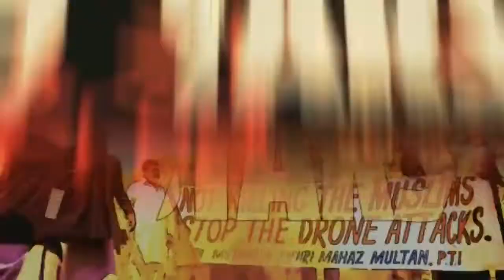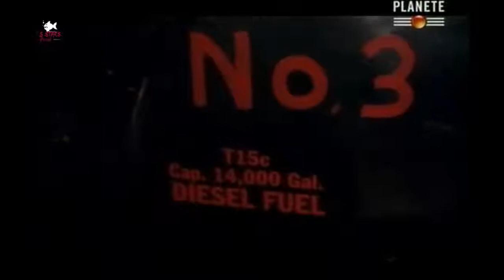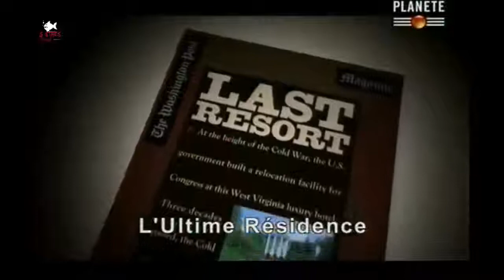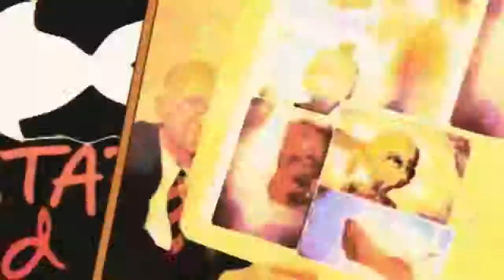WASHINGTON, DC: Au Coeur des plus grands secrets de la Capitale du monde. Documentaire Exclusif.